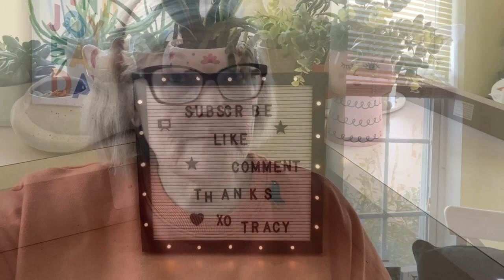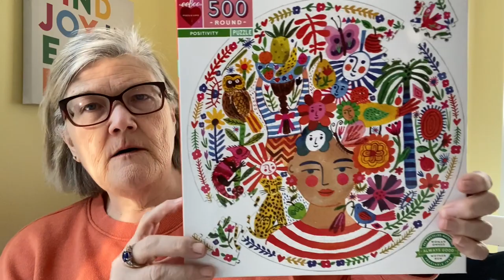IT IS FRIDAy! lETS KEEP TALKING ABOUT CHANGE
Hey Mermaids

Change is many things but very challenging for me at this moment but committed to keep moving forward!

XOTracy